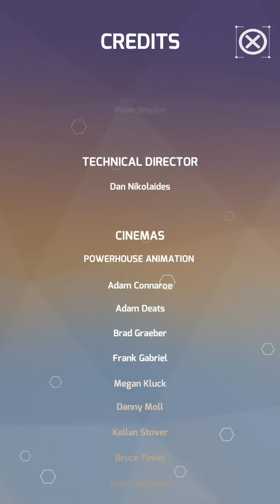The Path to Luma 23 Testing Tropics [End]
Walkthrough
The Path to Luma 23 Testing Tropics